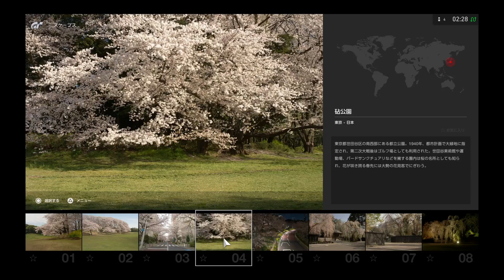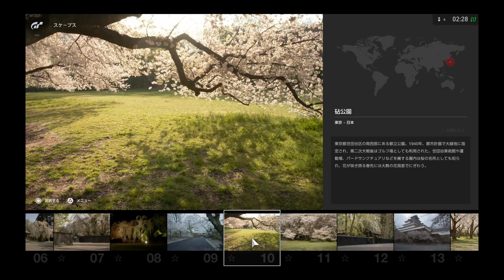お花見スポット紹介by GT SPORT,スケープス,2018 3 30